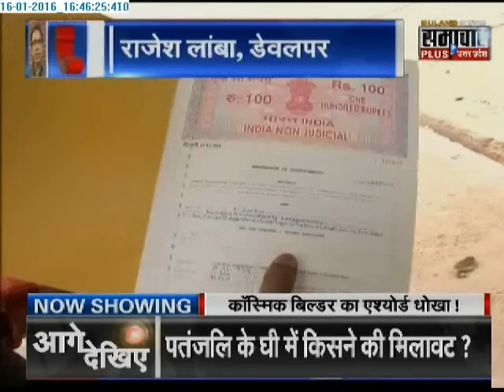Buyers getting fooled by Cosmic builders in the name of 'assured return'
Home buyers complain about getting duped by the Cosmic builders in the name of assured return.